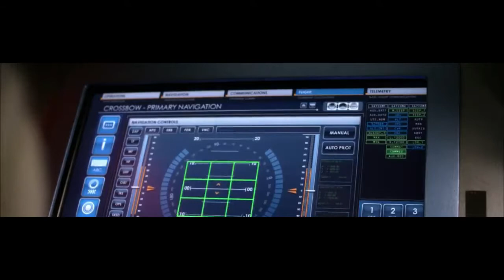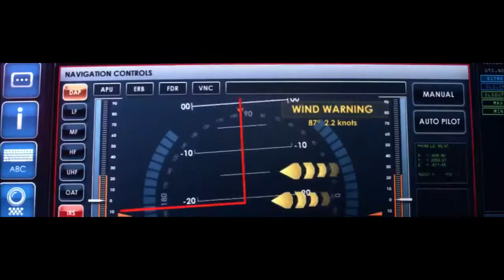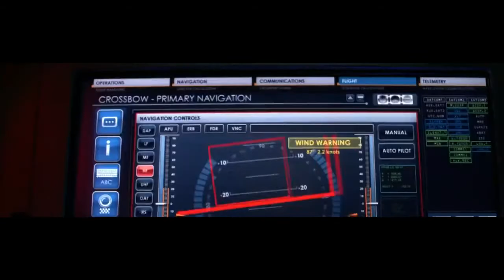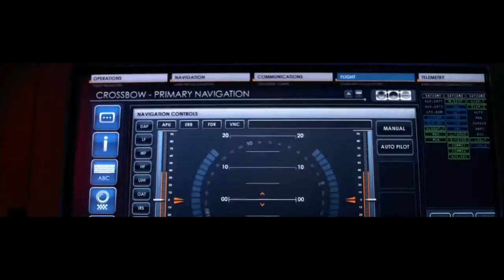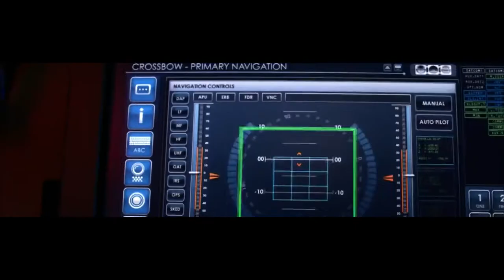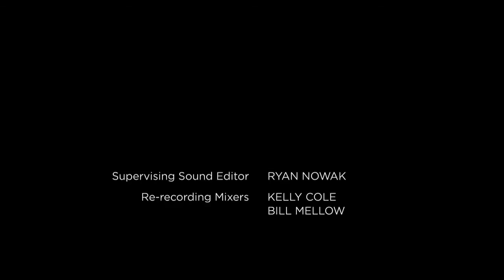Defying Gravity Episode 11 Solitary